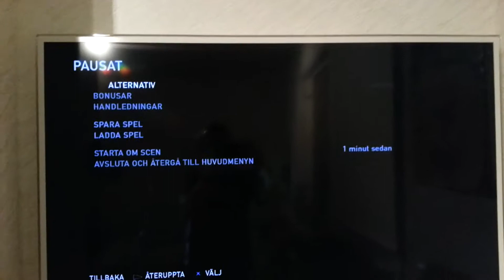The last of us glitch ps3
Please don't call me a racist